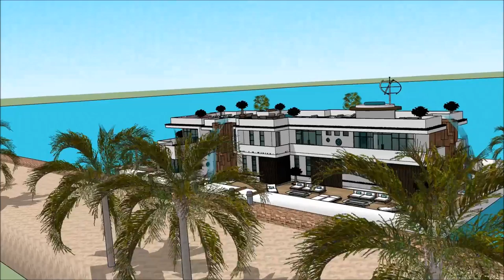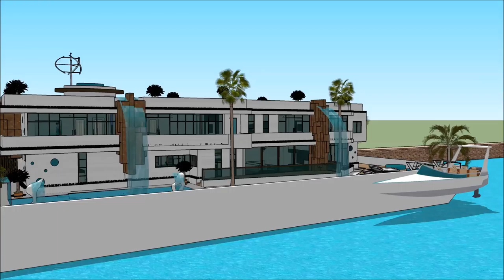BOATHOUSE PHILADELPHIA BOAT SHOW PENNSYLVANIA HOUSEBOAT DESIGN PHILLY BOAT SHOW 2018 Exhibition and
The houseboatzania launching an innovative high-end luxury yacht houseboat home design potentially as a display of exhibition of the BOATHOUSE  PHILADELPHIA BOAT SHOW PENNSYLVANIA HOUSEBOAT DESIGN PHILLY BOAT SHOW 2018 Exhibition and.

The collection of the Houseboatzania concept of BOATHOUSE  PHILADELPHIA BOAT SHOW PENNSYLVANIA HOUSEBOAT DESIGN PHILLY BOAT SHOW 2018 Exhibition and consists of high luxury and architectural art pieces in minimalism combined with living on the waterfront of the harbour of

The houseboat yacht design has the basis to sustain living with high standards and contemporary structural design at BOATHOUSE  PHILADELPHIA BOAT SHOW PENNSYLVANIA HOUSEBOAT DESIGN PHILLY BOAT SHOW 2018 Exhibition and with numerous of prospects for excessive living and celebrating the desire of life worldwide: